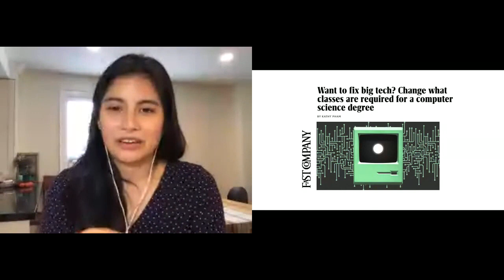BCC2020 Keynote Abbigail Cabunoc Mayes Part 2